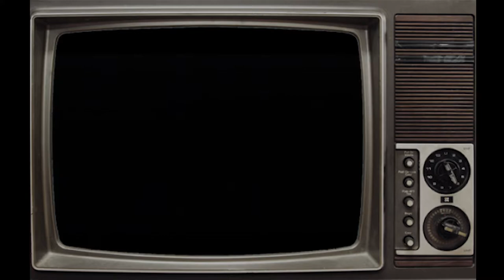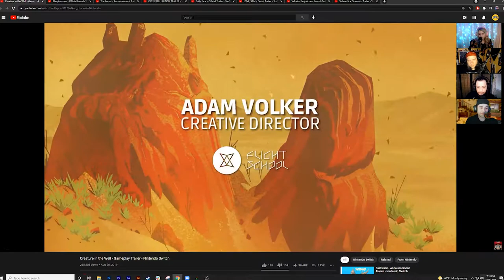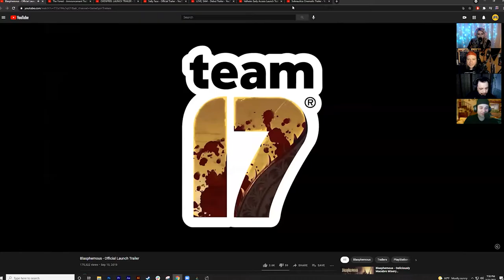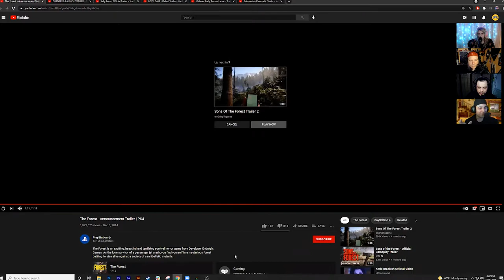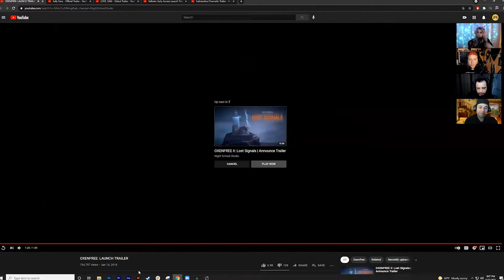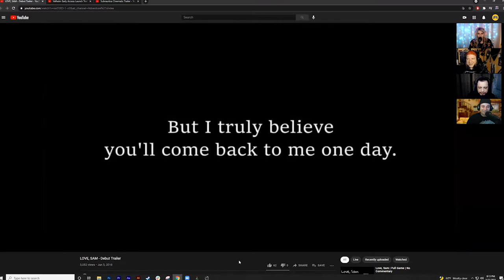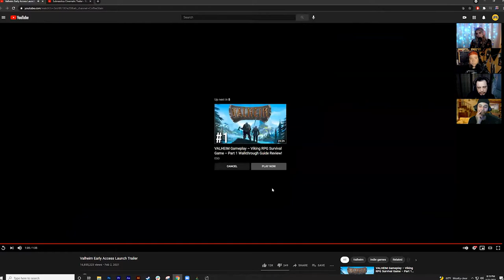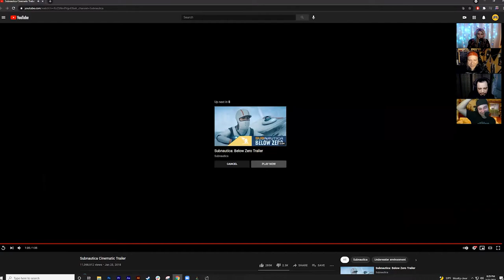Awesome Indie Games You Absolutely Must Play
Come watch with us the trailers of Indie games you really should play!
Main Topic: 29:00
Trailers in order of appearance:
29:30 - Demeo - Resolution
38:00 - Pathway - Chucklefish
43:04 - Creature in the Well - Flight School Studio
47:45 - Blasphemous - The Game Kitchen
52:16 - The Forest - Endnight Games
56:32 - OXENFREE - Night School Studio
1:00:30 - SallyFace - Portable Moose
1:04:00 - Love, Sam - Korean Linguistics Lab
1:09:00 - Valhiem - Iron Gate AB / Coffee Stain Studios
1:19:00 - Subnautica - Unknown Worlds Entertainment, Panic Button Games, Grip Digital, Shiny Shoe LLC
Hosts: Cat McGuire, Salvador Madrigal, Eddie Vargas, Samson Lancaster
Produced by Samson Lancaster